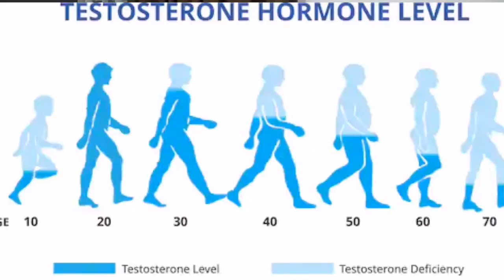LOW TESTOSTERONE HORMONE TREATMENT IN HOMEOPATHY | Aftab homeo tips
Hi this video is about male hormone Testosterone. Which are extremly important in man body growth. Muscle building. Male body organ development,

Deficiency causes
Poor muscle and body growth
Bear and mustash and hair growth problem
Hair fall etc.

This is a key harmone that makes a man a man.

Its deficiency is also called

Homeopathic treats the root cause of problem. And resolves the issue at once without any side effect,

Agnus caustis
Testis
Xray
Selenium
Avena steva
Kali phos
Acid phos

Are some of the medicines that are used to treat low testosterone level. In body

 for online. Appointment and consulation for Rs 1000/- prescription ll b sent to you by email. Or whats app.